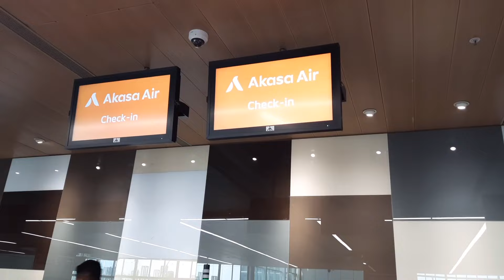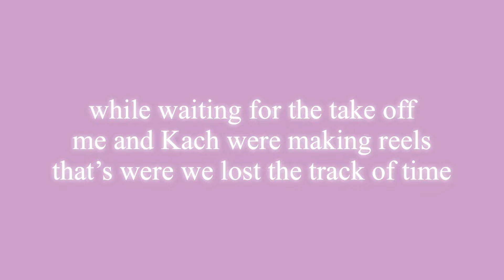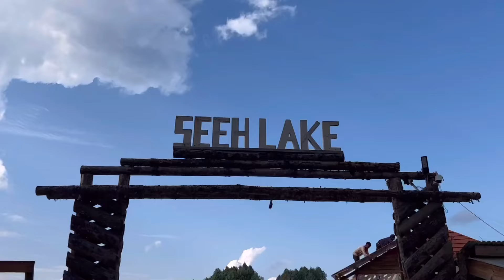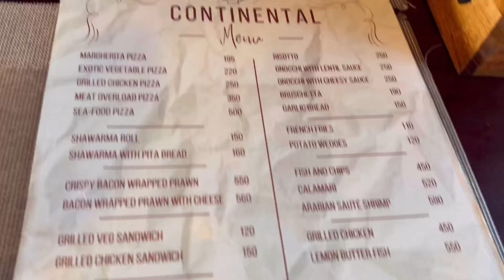A journey from Agartala to Arunachal Pradesh (Ziro)💕